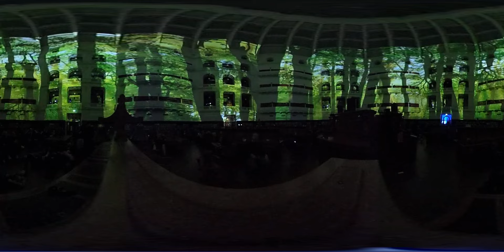Ideation by Nick Azidis, Lisa Greenaway, Adem Jaffers, Bentley Dean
The work Ideation by Nick Azidis, Lisa Greenaway, Adem Jaffers, Bentley Dean from White Night 2016 in 360 degree video. At the State Library of Victoria.